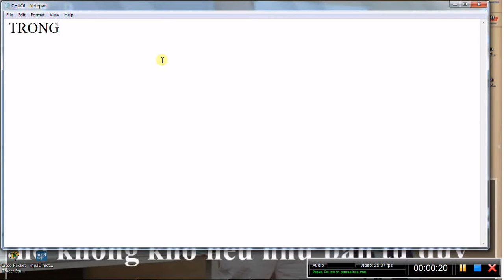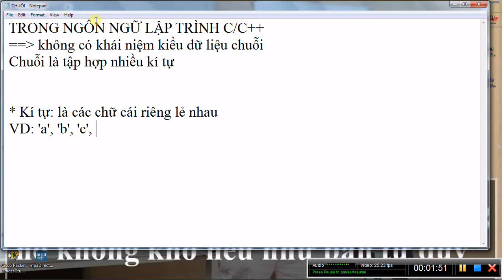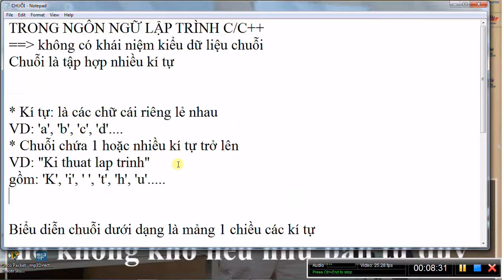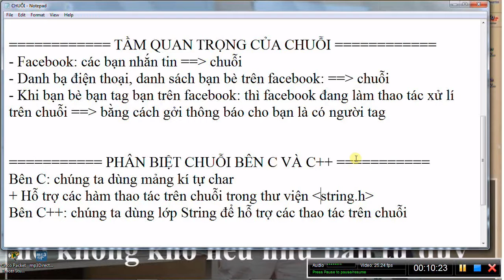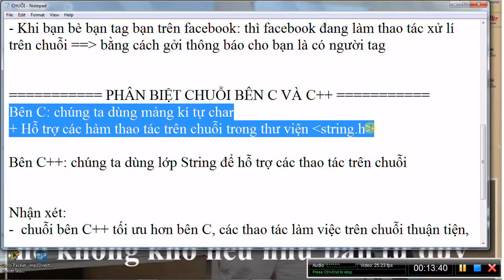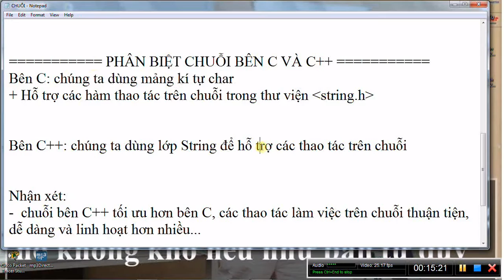[Lập trình C/C++] Mảng chuỗi(Phần 1)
- Chuỗi kí tự là 1 trong những kiểu dữ liệu được sử dụng rất phổ biến. Trong hầu hết các ứng dụng đều có nhiều thông tin được biểu diễn dưới dạng văn bản, tức là chuỗi kí tự. VD: nội dung SMS, email, thông tin sinh viên(họ tên, quê quán…)…..
-  Vậy thì chuỗi chính là tập hợp gồm nhiều kí tự(char) lại với nhau. Một dãy bất kỳ các kí tự (kể cả dấu cách) do vậy nó có thể được
lưu bằng mảng kí tự - hay còn gọi là mảng 1 chiều các kí tự. Tuy nhiên để chương trình có thể nhận biết được mảng kí tự này là 1 chuỗi thì theo nguyên tắc phải có kí tự NULL ( '\0' – có mã ASCII là 0) làm kí hiệu kết thúc chuỗi.